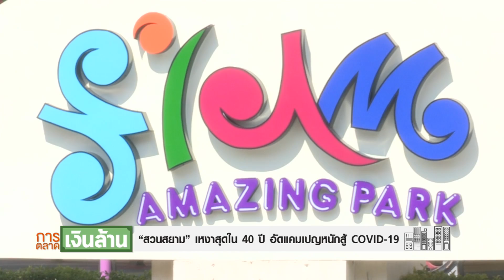"สวนสยาม"เหงาสุดในรอบ 40 ปีอัดแคมเปญสู้โควิด-19 l การตลาดเงินล้านl 13-03-63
"สวนสยาม"เหงาสุดในรอบ 40 ปีอัดแคมเปญสู้โควิด-19